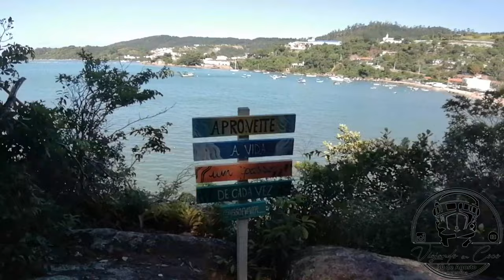Viaje a Brasil 2024_ Florianopolis_ViajandoEnCoco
En este momento estamos recorriendo parte de la bella Santa Catalina, sur de Brasil.